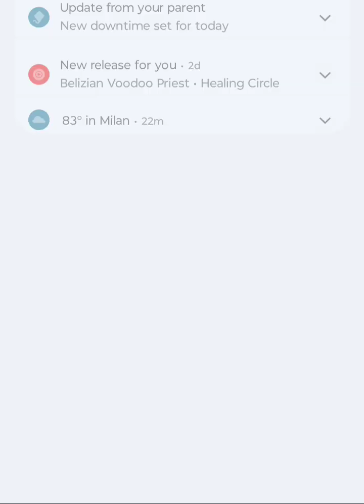In Summer - Josh Gad